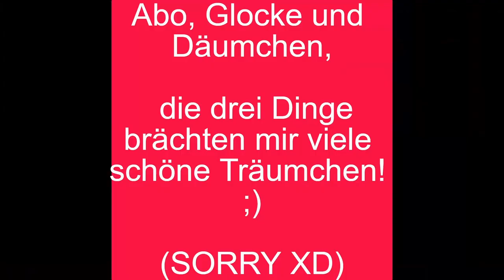YouTube Kacke #45 - Die Legende Friedrich Weber und die Schlacht um Oma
Meine fünfundvierzigste YouTube Kacke auf diesem Kanal. :) Viel Spaß beim ansehen und hinterlasst mir gerne konstruktive Verbesserungsvorschläge in den Kommentaren! ;)